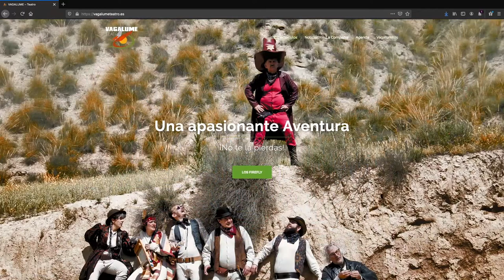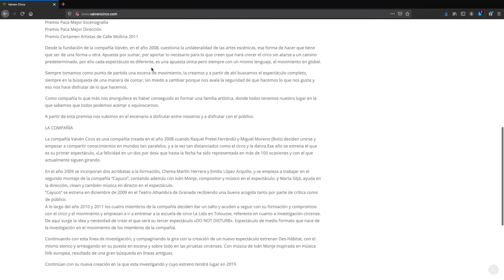Teresa Alboredas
Teresa Arboledas, junto a Nines Casrrascal, crean en 2002 ESCENA DISTRIBUCIÓN GRANADA. Suponía la primera experiencia como empresa de distribución de teatro y danza en Andalucía. En estos años el proyecto de Escena se ha consolidado y sin ninguna duda se ha convertido en uno de los referentes más claros en cuanto a distribución de artes escénicas se refiere en Andalucía y en el ámbito nacional.

¿EL PÚBLICO?, ¡QUE PASE!

Dada la situación de debilidad en la que se encuentra el sector andaluz de las Artes Escénicas y en concreto nuestras empresas de distribución, que se encuentran cancelando funciones y asistencia a festivales y ferias, desde la Agencia queremos favorecer la difusión del trabajo de las distribuidoras y colaborar en la promoción y comunicación de su catálogo, considerando que son un escaparate esencial para todas las compañías y creadores de este sector. Con este programa queremos a su vez preparar al público y a los responsables de los teatros para la próxima reapertura y exhibición en nuestros espacios, mostrando la magnífica producción andaluza de la mano de las personas que mejor las conocen y la cuentan. De este modo, nos proponemos realizar un programa en las Redes Sociales donde las personas al mando de estas empresas expliquen la finalidad, ideología y criterios de selección de los espectáculos que representan.